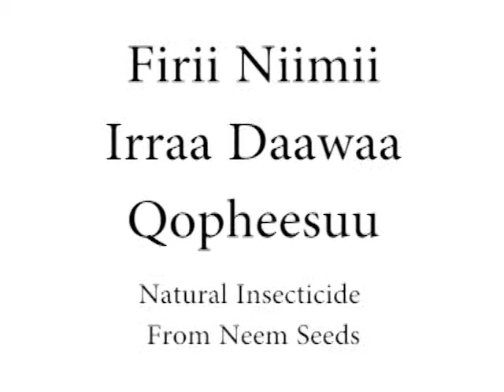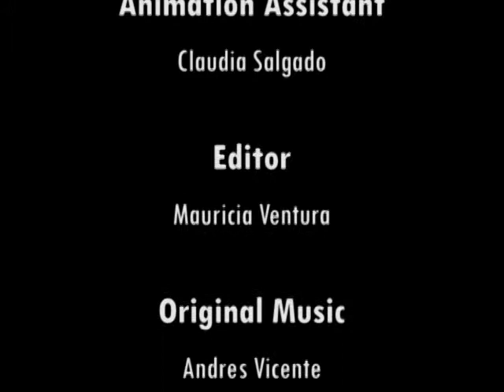Firii Niimii Irraa Daawwaa Qopheesuu Afaan Oromootiin (Sagaleen Ityoophiyaa Irraa)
Natural Insecticide from Neem Seeds in Afan Oromo (accent from Ethiopia)

Cowpea, Vigna unguiculata (L.) Walp., is grown throughout the world, but it is a particularly important source of high-quality protein in sub-Saharan Africa, where it is an important protein source for tens of millions of people that live under $2 a day  people that can often not afford meat in their diet. Insect pests limit the production of cowpeas in the field and cause serious post-harvest losses (up to 100%). The major pests of cowpea in the field in West Africa include: (i) the legume pod borer, Maruca vitrata Fabricius; (ii-iii) the coreid pod-bugs, Clavigralla tomentosicollis Stal and Anoplocnemis curvipes (F.); (iv) the groundnut aphid, Aphis craccivora Koch; and, (v-vi) thrips, Megalurothrips sjostedti Trybom and Sericothrips occipitalis Hood. Losses due to these pests can have dramatic negative effects on some of the poorest farmers West Africa  limiting their access to protein for their families in the coming year.

Farmers often resort to the use (and misuse) of neurotoxic pesticides to control cowpea insect pests with, in some unfortunate cases, dire consequences to their health, the health of their families, and the end users of those who purchase the cowpeas. The neem tree (Azadirachta indica), which is commonly found in many areas of West Africa, contains compounds that can be used to control pest insects in a far more environmentally benign manner than pesticides. Neem does not have the many side-effects that can occur with neurotoxic pesticides  in fact it is used in organic agricultural practices and neem extracts are also used for medicinal purposes. Thus, neem extracts represent an environmentally benign and cost-effective way for farmers to control insect pests.

In this animation, farmers can learn how naturally occurring insecticidal compounds can be extracted from neem seeds and sprayed onto crops to prevent pest insect damage. This 2 minute and 33 second animation explains how to sort neem fruits, dry them, remove their outer shells, sort the seeds, grind them, mix the powder in water, filter the mixture, and then prepare the solution necessary for spraying on the crops.

This animation was made possible through support provided to the Dry Grains Pulses Collaborative Research Support Program (CRSP) by the Bureau for Economic Growth, Agriculture, and Trade, U.S. Agency for International Development, under the terms of Grant No. EDH-A-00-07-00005. The opinions expressed herein are those of the authors and do not necessarily reflect the views of the U.S. Agency for International Development or the U.S. government.